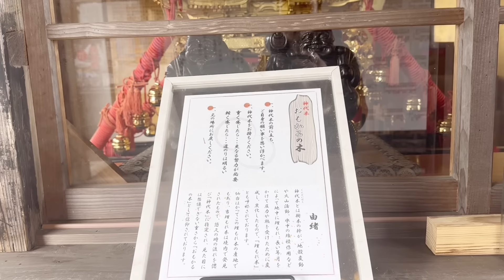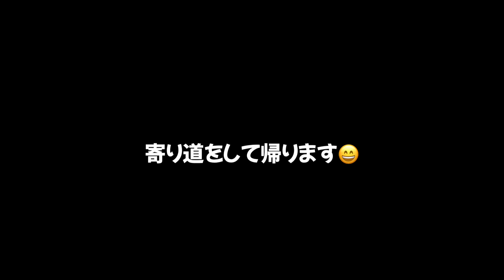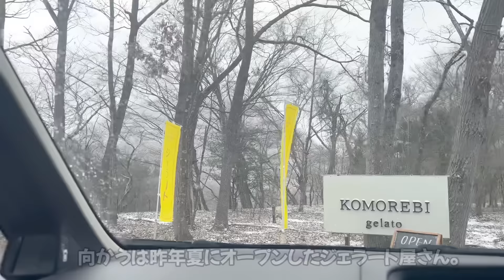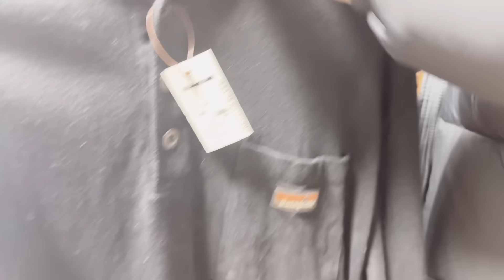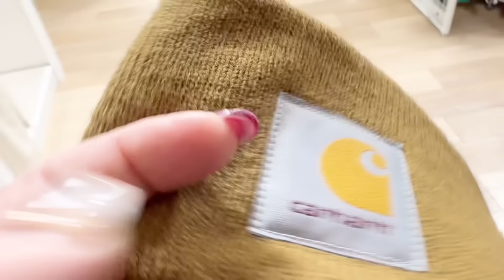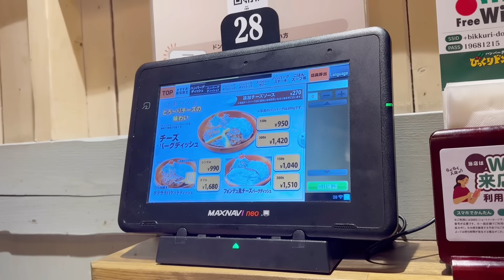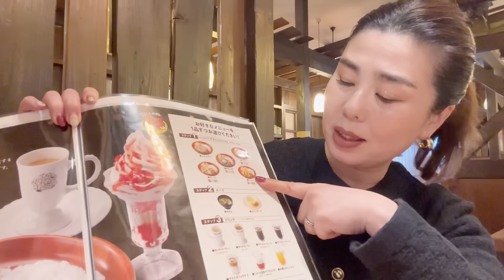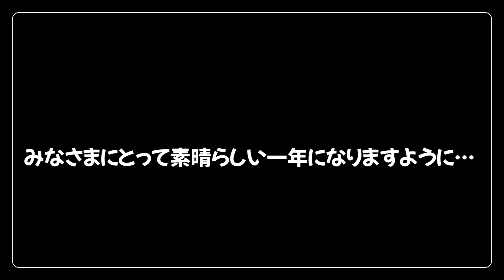びっくりドンキーでびっくりする位いも食った初詣の日…息子にウザがられた買い物🛍️😭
新年初詣で食欲爆発💥😅

良かったら遊びに来てくださいね！